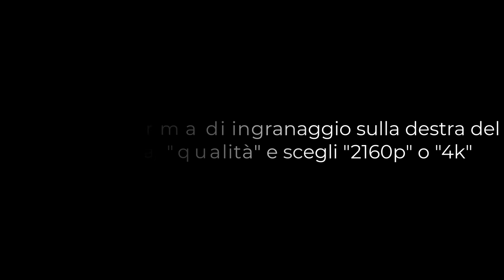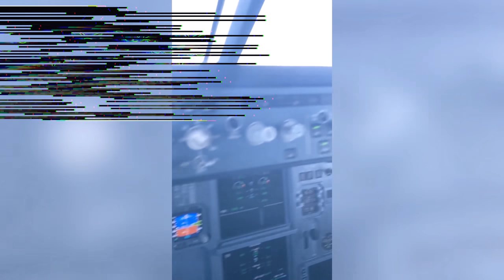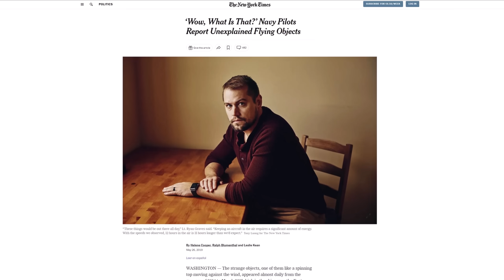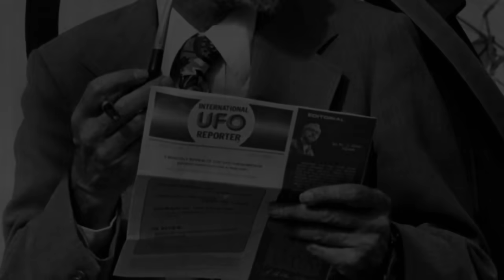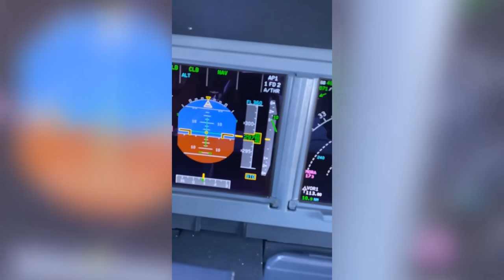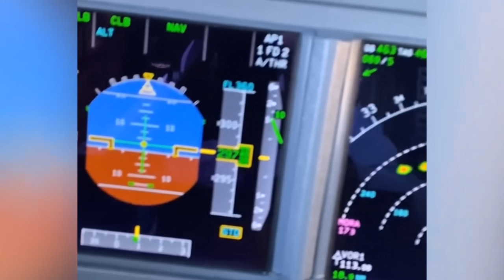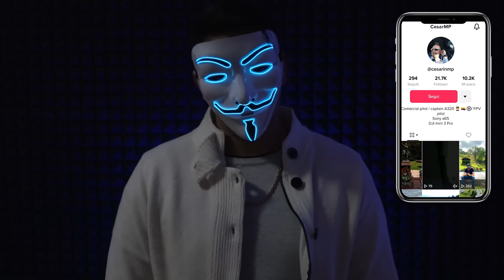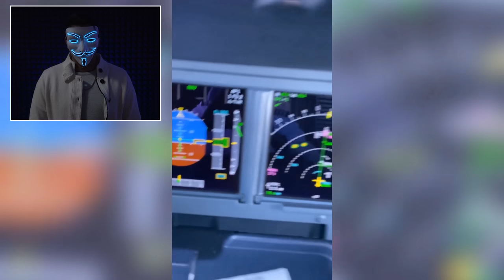INCREDIBILE UFO IN 4K ? Gli esperti confermano, il video è autentico ! Che cos'è ?